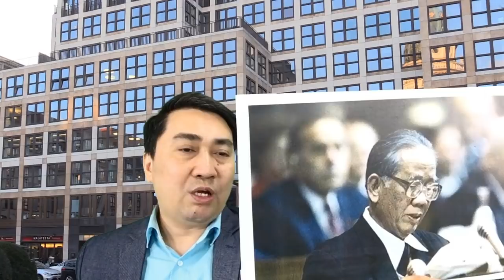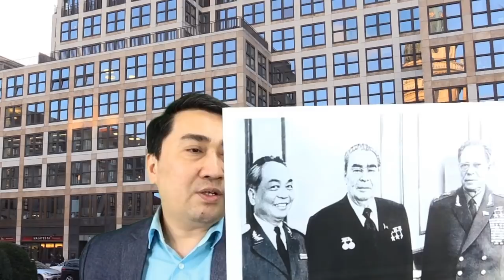Nỗi sợ TQ của Tổng bí thư